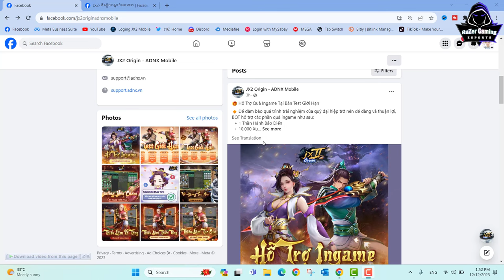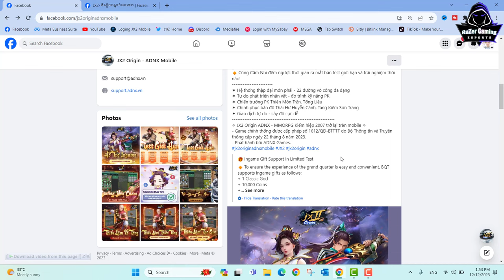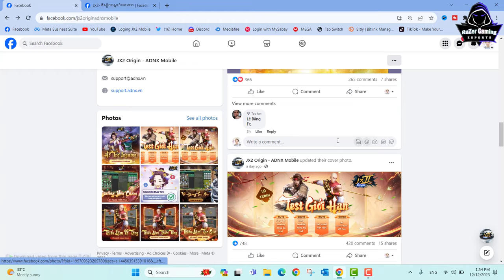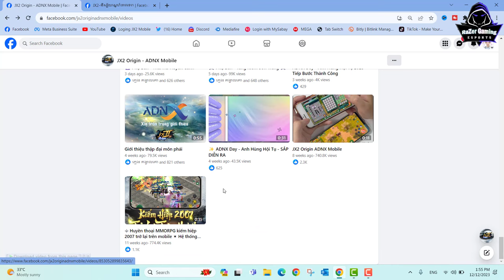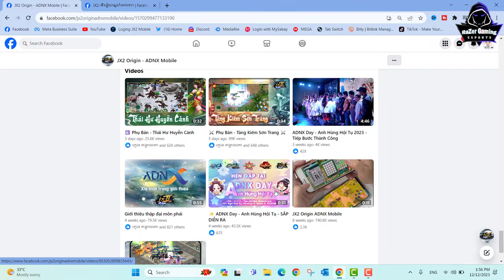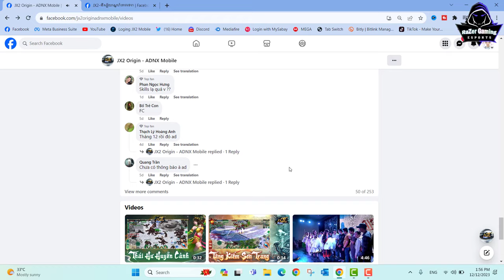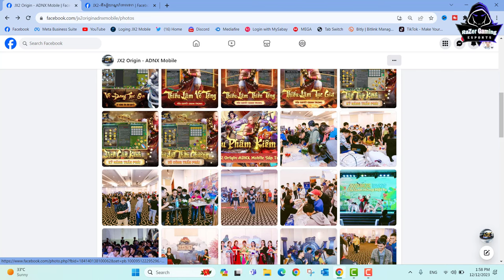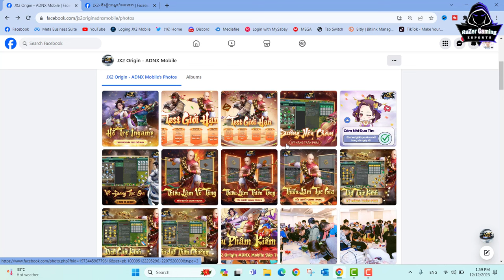JX2-JX2 Origin Mobile